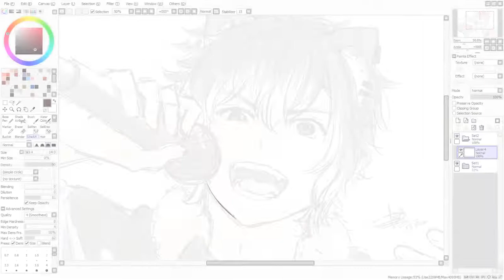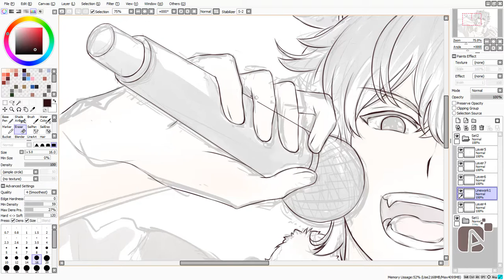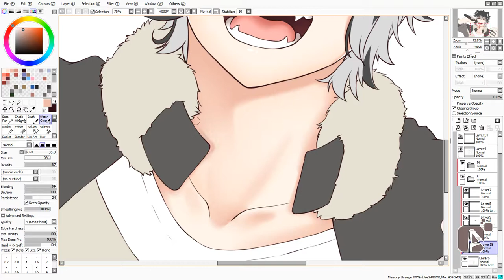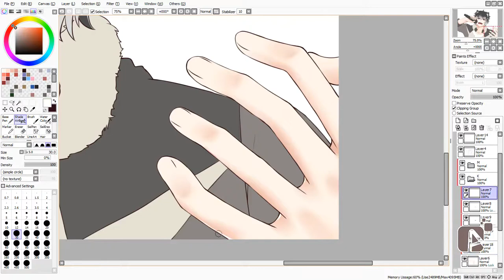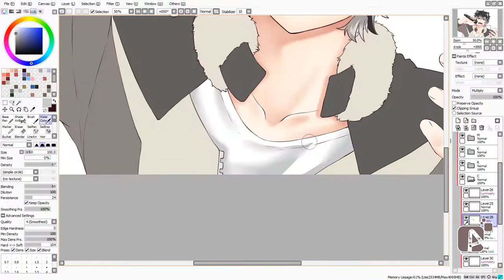Speedpaint - Raska Malendra (Timelapse #126)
ID -- Mau traktir saya IKAN? Boleh banget! klik di sini ya